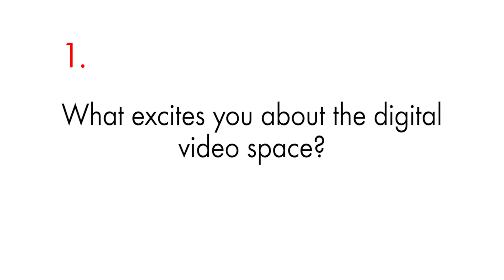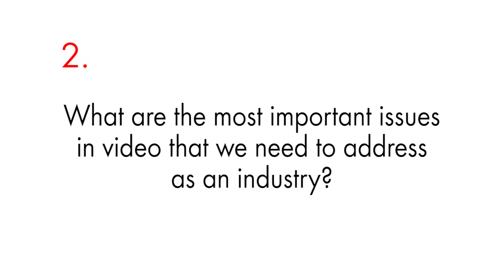IAB Video Member Spotlight - Daniel Brackett, Chief Technology Officer - Extreme Reach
IAB meets with Extreme Reach's Chief Technology Officer, Daniel Brackett, to discuss his favorite facets of the digital video space, challenges alongside the rise of Connected TV advertising, and the role that ad serving technology will play in the future of Linear TV.